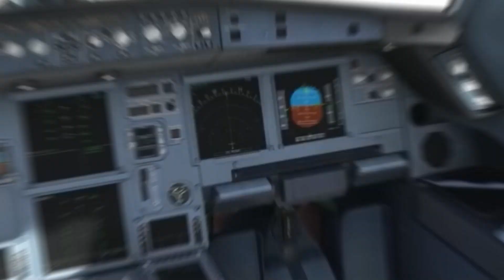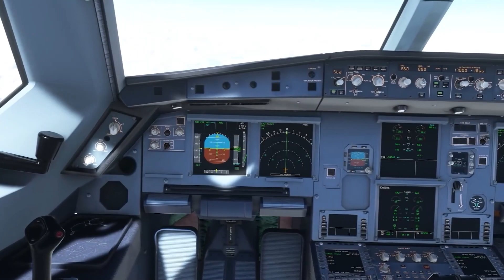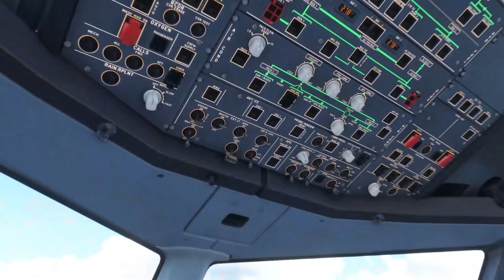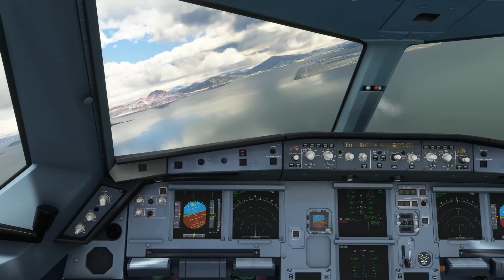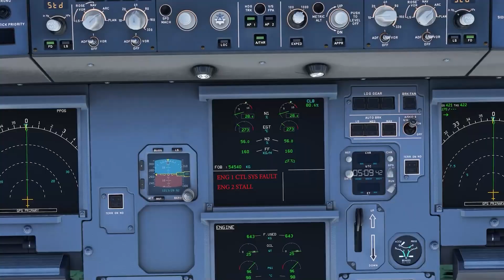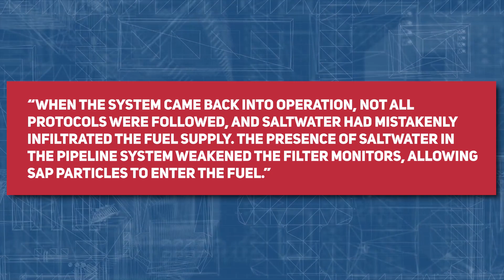HORROR Flight! Both Engines Stuck On OVERSPEED! Cathay 780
Both Engines Stuck On OVERSPEED! Cathay 780

Both the engines of the plane got stuck in mid-flight. There were 309 passengers and 13 staff members on board. The crew of Flight 780 was unable to modify the thrust power of the engines as the plane approached Hong Kong. The plane, an Airbus A330-342, suffered minor damage. In the ensuing slide evacuation, 57 people were injured, with one of them receiving critical injuries. What happened to Cathay 780? What was the reason? Want to know more?

About Mayday Investigation:
⚙️ Produced, voiced and written by: Mayday Investigation!
🎬 Videos about aviation technology, air accidents and incidents!